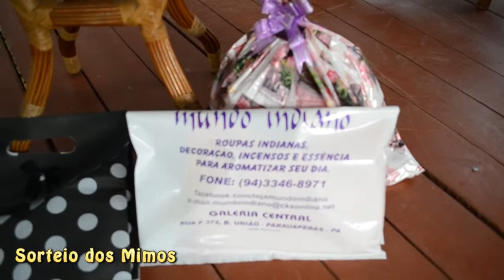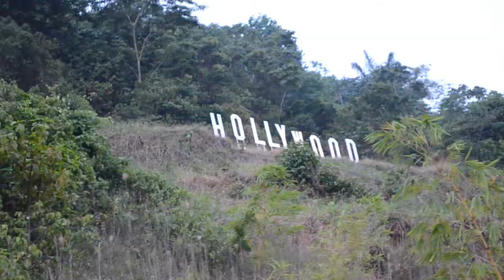Amigo secreto 2015